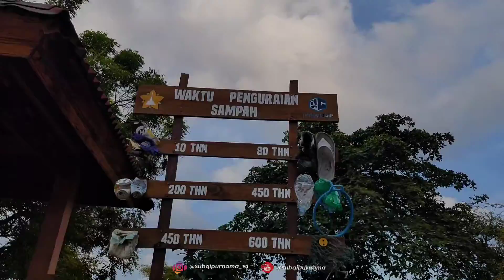Weekend to Pasir Putih Beach - Lhokme Aceh